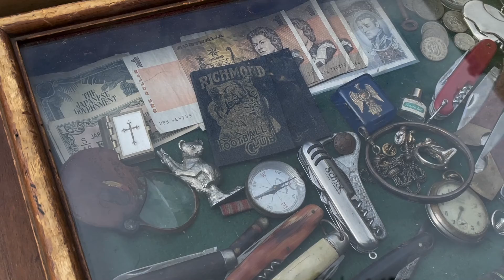MELBOURNE DIARIES: Going back to the gym, trying Gua Sha & Camberwell Sunday Market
This week I went back to the gym, first time in nearly 6 months...which is very wild to me. Did light and easy workouts just to get back in the groove of things. Camberwell market reopened this week – AMAZING!! Missed it so much!